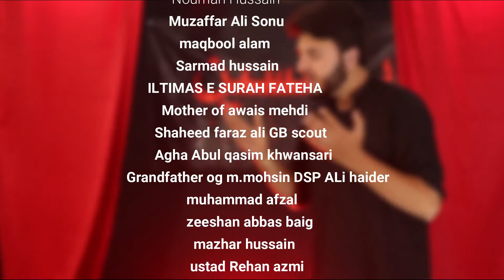Roza Dekha Dijye hussain | muhammad mohsin Nohay 2021 | new nohay 2021 | muharram 2021 | Noha 2021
Bissmillah | Salam ya ali a.s madad

Muhammad mohsin | muharram 2021/1443 First Noha

Nouha | Roza Dekha Dejiye Hussain a.s
Recited By | muhammad mohsin
Poetry by | Didar Danyori
Composing by | abrar hussain mehdivie
Special thanks | kumail abbas baig , muntazir abbas (UK)
Audio recorded by | HM studio glt
Camera | abrar hussain mehdivie
vedio & Editing | Amjad Baltistani

Follow on our other social media channel

lyrics

آنکھوں کو اپنا روضہ دکھا دیجیۓ حسینؑ
اس بار  زیارت  کو بلا    لیجیۓ     حسینؑ
1۔
بچپن سے مرے دل میں بسی ھے یہ آرزو
دم توڑ دے نہ مولاؑ کہیں میری جستجو
زوار مجھے اپنا بنالیجیۓ حسینؑ
2۔
ھر زائر حسینؑ کا رکھتا ھے جو بھرم
اے شاہ کربلا تجھے عباسؑ کی قسم
جاگیر علی اکبرؑ دکھا دیجیۓ حسینؑ
3۔
کرتے ھوۓ ماتم ترا پڑھتے ھوۓے نوحہ
میں بھی نجف سے پیدل جاونگا کربلا
ازن سفر مجھے بھی عطا کیجئیے حسینؑ
4۔
  مکہ ھو مدینہ ھو مشہد ھو یا نجف
اے کربلا ہیں تیرے شیدائی سب کے سب
دیوانہ مجھے اپنا  بما دیجیئے حسینؑ

مولا میرے سن لے صدا    اشکوں کی ھے یہ التجا
 پھیلی ھے یہ کیسی وبا   جس کی نہیں کوئی دوا
مولا بحق سیدہؑ   منظور کر لے یہ دعا
دے دے شفا        دے دے شفا
مولا کریم کربلا  مولا کریم کربلا
5۔
اک بے بسی ھے ہر سو اک خوف کا سما
پھیلی ھوئی جہاں میں کیسی ھے یہ وبا
دنیا کو اس مرض سے شفا دیجیۓ حسین

ھو سامنے نظروں کے مولا ترا حرمم
محسن پہ میرے مولا کر دیجیۓ کرم
دیدار کربلا کا کرا دیجیۓ حسینؑ۔
کلام دیدار دنیوری۔